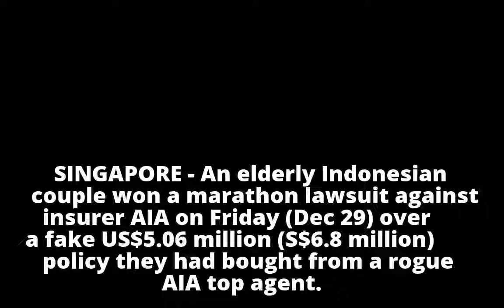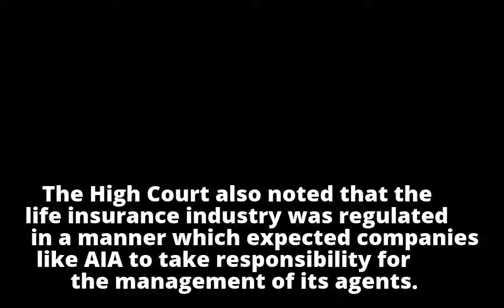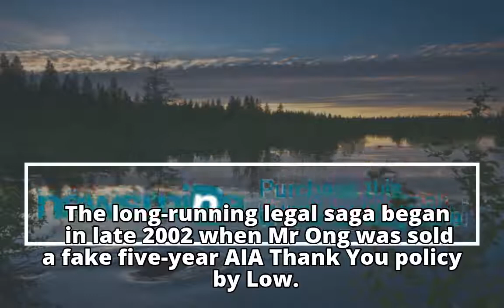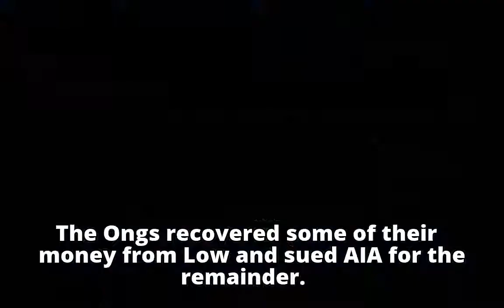Indonesian couple awarded $1.6m in lawsuit against AIA over bogus insurance policy